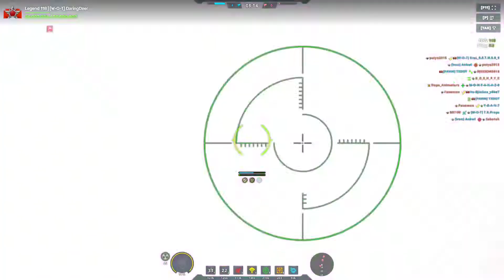Freeze Adrenaline & Shaft Healing/Paladin/Crisis on Lost Temple CTF | Tanki Online | танки Онлайн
Players:  DaringDeer, T.K.Props, EroL_R.E.T.N.E.R_9, M1as_Secret, cheese617, canooonn, GhosterGuyy, xXTrueLegend, TheVandenberger, v1p3r13, The_Grayerz, sinbord, kev1940, Alklines, Willam_tanker, zira_fluff, dalnio_lucky, Marines, MiIIions, Eshan05, II_Law_II, TXDOT, Tyzo

Tanki Online | танки Онлайн